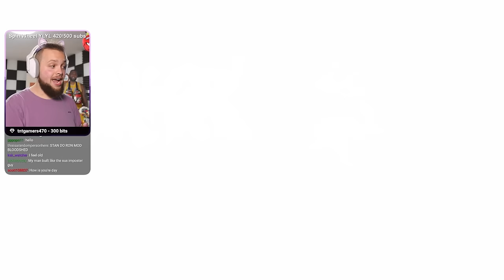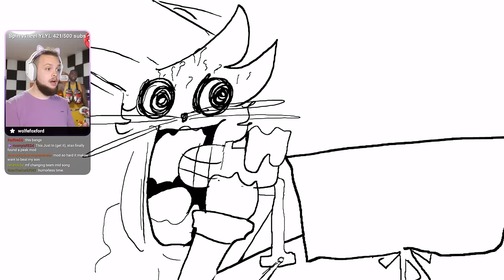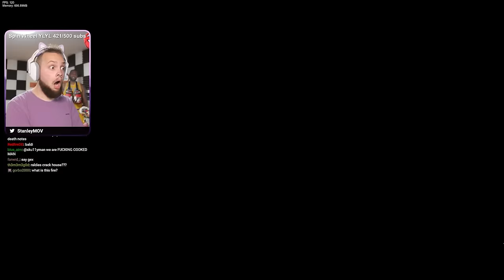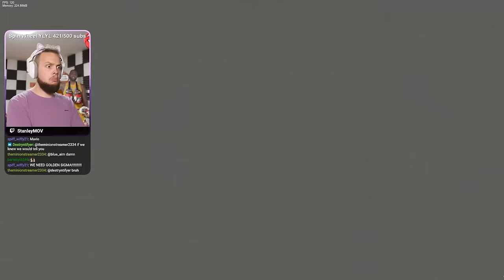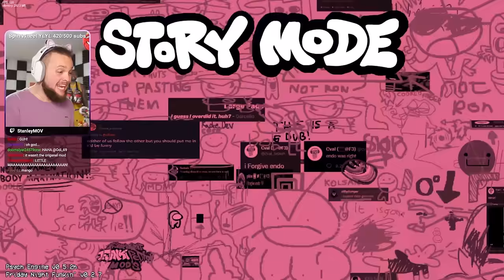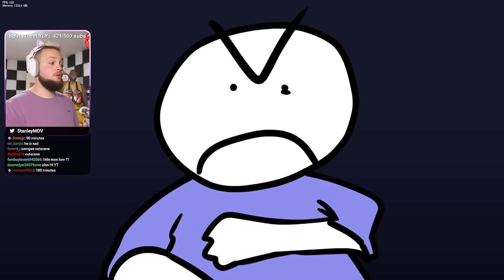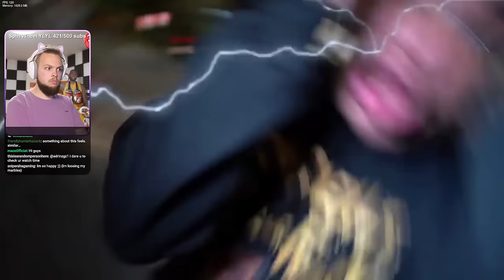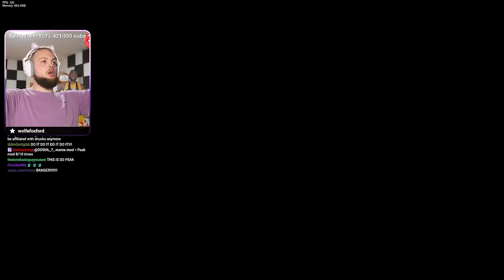FNF Meme Mods That Make Me Go Crazy... (Shucks v2, Little Man 2, Justday Jight Justin’)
Yummers... Are you guys ready for some meme mods? If yes, then you have come to the right place! In todays video we are playing some banger FNF meme mods, I've been searching far and wide on the deep deep web for these. So sit back, relax and lets listen to some tunes! And be sure to watch till the end for a very special surprise

THE FNF PICO UPDATE IS HERE AND IT SLAPS HARD! (Friday Night Funkin' Pico Update + Ending + Secrets)

Edited by: @SimpleRobinson
Friday Night Funkin' is a rhythm video game developed by Funkin' Crew Inc. and released on Newgrounds in 2020. The game is developed by a small group called The Funkin' Crew Inc., which consists primarily of Cameron "ninjamuffin99" Taylor, David "PhantomArcade" Brown, Isaac "Kawai Sprite" Garcia, evilsk8r. The game is also open-source.